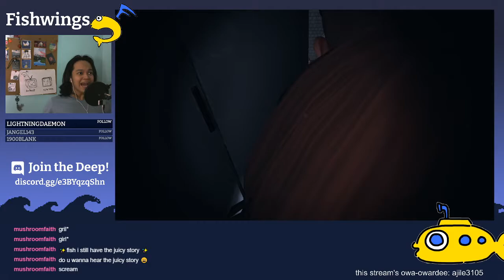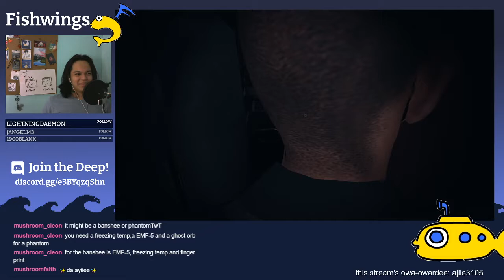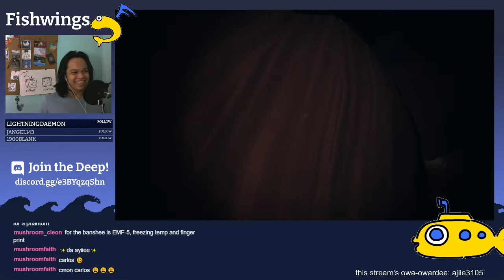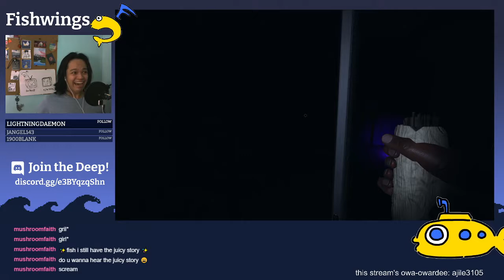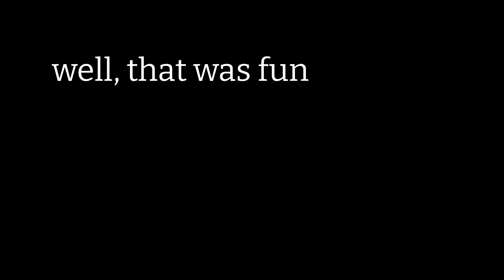phasmo scare cam vi - carrot hater carrot hater carrot hater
don't be a carrot hater